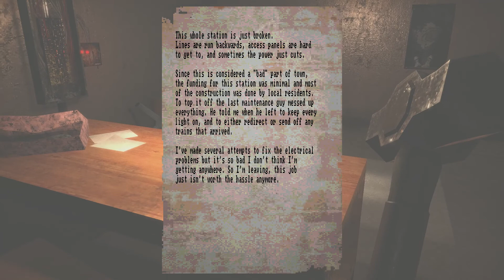My brainlet brother plays Lost in Vivo Part 2. (SPOILERS!)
He decided to record himself playing the game, and he got farther than me into it. Remember to dislike!